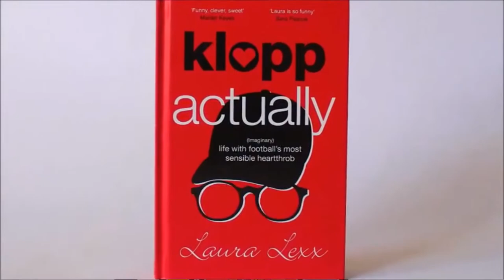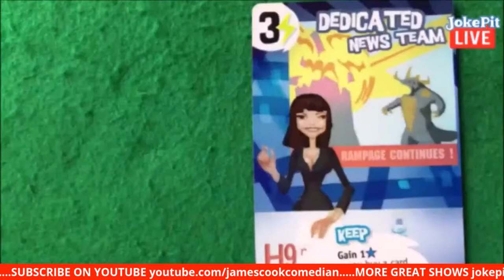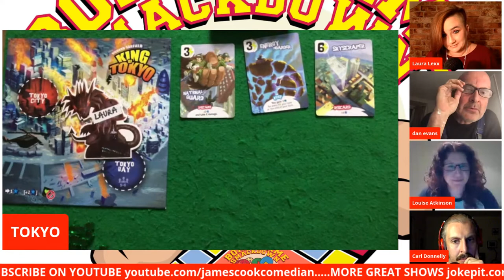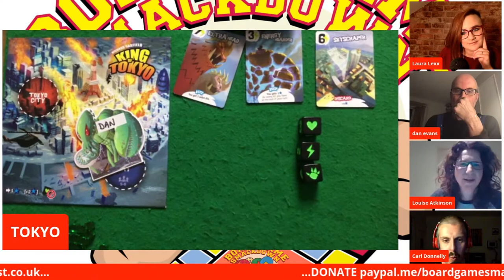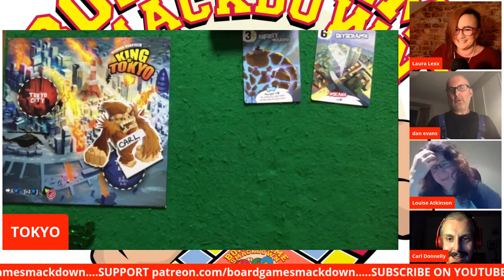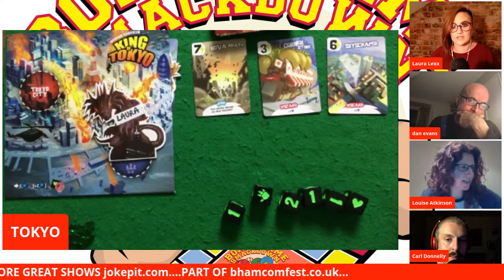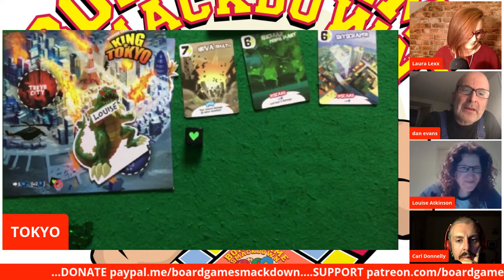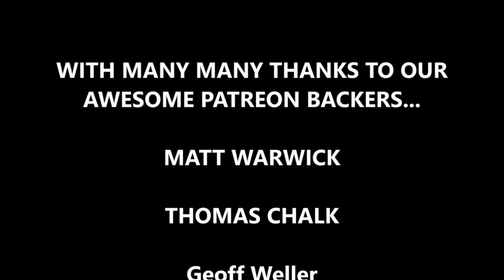Laura Lexx, Carl Donnelly and friends play King Of Tokyo on Board Game Smackdown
Laura Lexx, Carl Donnelly, Louise Atkinson and Dan Evans battle among the skyscrapers for supremacy!

Join the Board Game Smackdown Squadron of Awesome One-off donations welcome